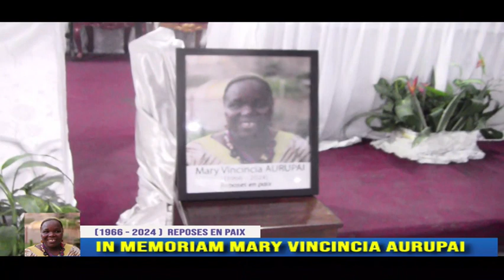MESSE DE COMEMORATION